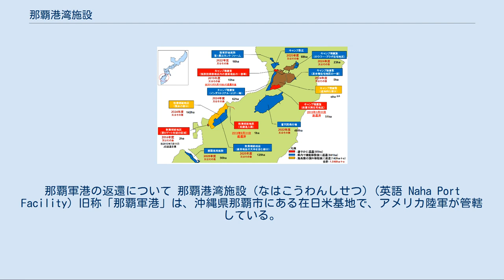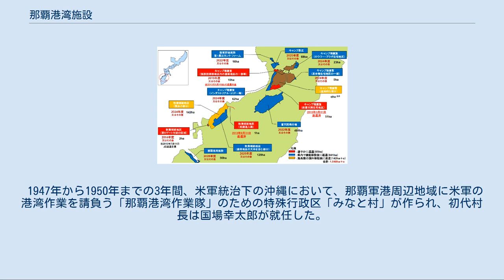那覇港湾施設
那覇軍港の返還について 那覇港湾施設（なはこうわんしせつ）(英語 Naha Port Facility) 旧称「那覇軍港」は、沖縄県那覇市にある在日米基地で、アメリカ陸軍が管轄している。
 旧称と通称は「那覇軍港」で、アーミー・ポート (army port) あるいは、ナハ・ミリタリー・ポート (Naha military port) とも呼ばれた。
施設番号はFAC 6064。
 国場川の河口南側、明治橋の西側、北側には民間の那覇港那覇ふ頭、那覇港フェリーターミナルがある。
また南側には陸上自衛隊那覇駐屯地がある。
 2008年（平成20年）3月末時点の面積はである。
2,545メートルのバースを有し、2万トン級の船舶7隻が同時に接岸可能であった。
 ベトナム戦争時には重要な後方支援基地であった。
かつては沖縄最大の軍港であったが、用地の部分返還が進められ、現在は沖縄県内にある軍港としてはアメリカ海軍のホワイト・ビーチ地区に次ぐ規模である。
 移設条件付きの全面返還が日米間で合意されており、現在は、全面返還に向けての準備が進められている。
 1945年6月4日: 沖縄戦で米軍が小禄に上陸、以降小禄半島の小禄村は、そのほぼ全域 (83%) が米軍基地として長らく接収されていた。
 1972年 の沖縄返還協定で「那覇軍港」は「那覇港湾施設」と改称。
 1974年 第15回日米安全保障協議委員会 (通称2プラス2）が全返還に合意。
その後、国道331号・国道332号の拡幅、那覇西道路の海底トンネル建設などのため、一部用地が日本側に返還された。
 2001年（平成13年）3月1日、浦添市長の儀間光男が那覇港湾施設の浦添市への移設容認を表明。
 以後、那覇港の浦添埠頭にを建設した上で、那覇港湾施設は全面返還するという計画で準備が進められている。
 2013年2月10日、浦添市長選挙で軍港代替施設「受け入れ反対」を公約に掲げた松本哲治が初当選。
 2015年4月20日、松本市長が公約を撤回、「移設を受け入れる」と発表した。
 那覇軍港が活発に使われたのは1960年代のベトナム戦争の時代で、米軍ロジスティクスの重要拠点として物資の集積や輸送が頻繁に行われていた。
那覇市の中心に位置するにもかかわらず、原子力潜水艦も寄港しており、1968年に米原子力潜水艦が入港した際には、周辺海域から放射性物質コバルト60が検出された。
 1972年以降は、小禄半島に密集していた米軍基地は現在、軍港を除いてすべて全返還されたか、自衛隊基地として移管されたかのどちらかで、かつて軍港から普天間飛行場を経由して嘉手納まで敷設されていた送油管 (パイプライン) も既に撤去されている。
つまり小禄には現在、那覇軍港ひとつしかない。
軍港としての機能は大きく東海岸のホワイト・ビーチ地区に移行している。
 このような経緯から、70年代半ばから既に那覇軍港は「遊休化」していると指摘されており、那覇軍港は遊休化しているので、即時無条件返還を求めるべきだ、国際法に違反して米軍によって奪われ、現在は遊休化している那覇軍港をなぜ浦添につくらなければならないのか。
即時無条件で返還してこそ、那覇市や浦添市、県の経済振興発展になるのではないか、という意見が繰り返しなされてきた。
 日米地位協定第2条第3項には、「合衆国軍隊が使用する施設及び区域は、この協定の目的のため必要でなくなつたときは、いつでも、日本国に返還しなければならない。合衆国は、施設及び区域の必要性を前記の返還を目的としてたえず検討することに同意する」と規定されている。
 2020年11月16日、県議会のアメリカ軍基地関係特別委員会の議員らが那覇軍港の使用状況を沖縄防衛局に尋ねたが、防衛局側は入港した船のデータは2002年まであるが、それ以降は米軍はデータを公表していない、と回答した。
 2020年10月10日、玉城デニー知事は遊休化している軍港の先行返還を要求したが、12日、加藤勝信官房長官は「実際に使用されており、遊休化してない」と述べた。
 2013年、松本哲治市長は浦添市移設反対を掲げ初当選したが、任期中に移設受け入れに転じた。
2017年の市長選では後に「南側案」となる新たな案を掲げて当選した。
しかし、2020年8月4日、国側が浦添市の推す南側案は選択しないと拒絶。
玉城デニー知事は15日、「突然、代替施設の移設先について国の考えを示したのは、大変遺憾だ」と国に不快感を示すコメントを発表した。
 毎年10月の体育の日の週...